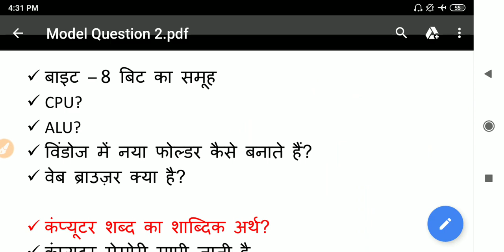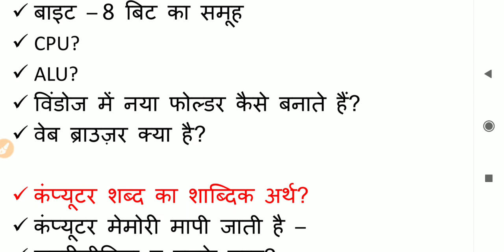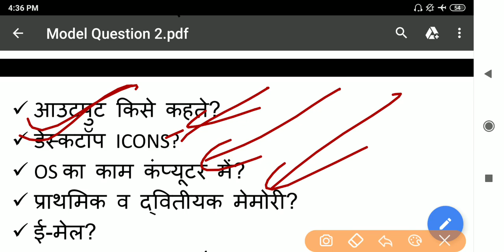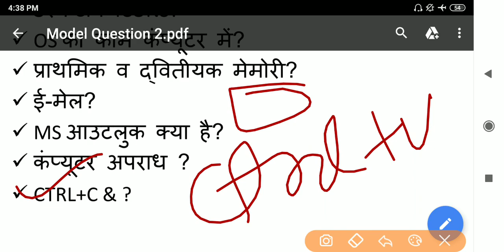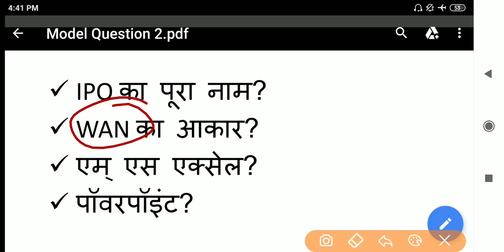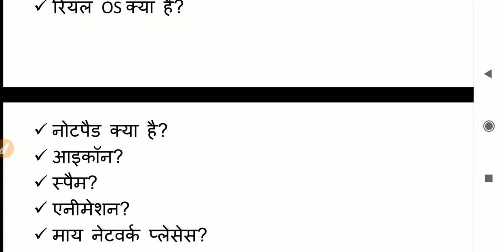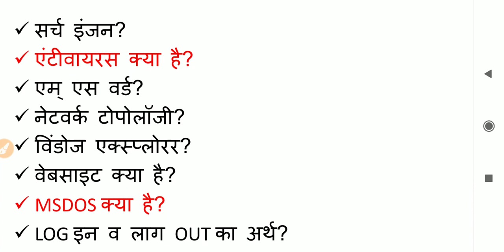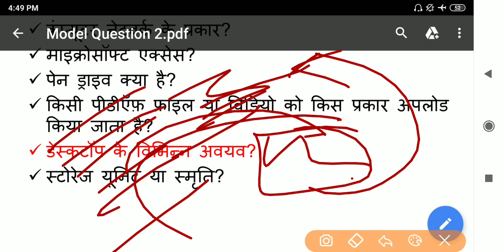Part 2 : Computer Model Question Paper 2019